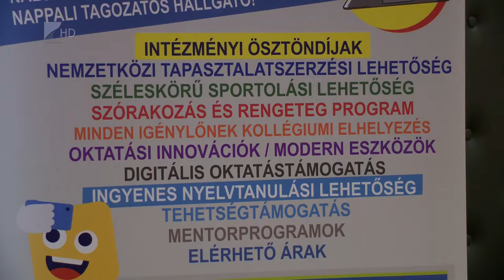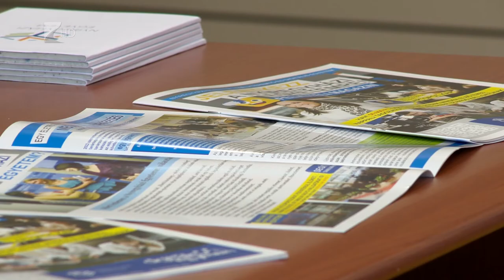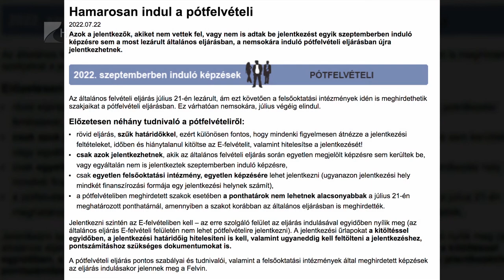Megvannak a ponthatárok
Megjelentek az idei ponthatárok a szeptemberben induló egyetemi képzésekre. A felvételizőknek már csütörtök este kiderült, hogy bekerültek- e az általuk választott képzések valamelyikére. Ez a Kölcsey Televízió Híradója, köszöntöm Önöket. Idén közel százezren jelentkeztek, a tavalyihoz képest sok szakon magasabb lett a ponthatár. Az egyik legnépszerűbb szak a gazdálkodási és menedzsment képzés, ami a Nyíregyházi Egyetemen is a legkedveltebb.